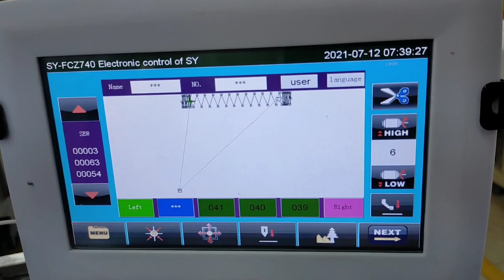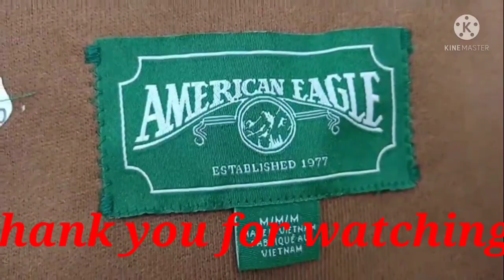bartack machine#bass machine#converting to zigzag sewing#